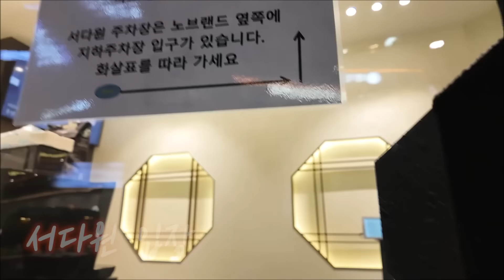돼지갈비 소갈비살 한우육회 한우새우살 12인분! 자유로운 고기 흡입! [천안]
야식이 먹방 KOREAN MUKBANG

2024년 10월 8일 충남 천안시 서북구 성성동 '서다원'